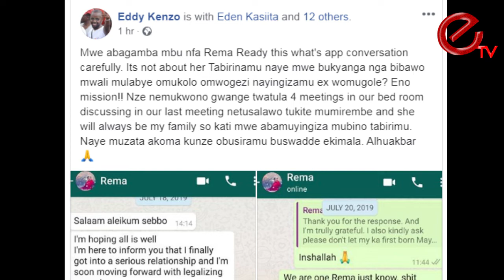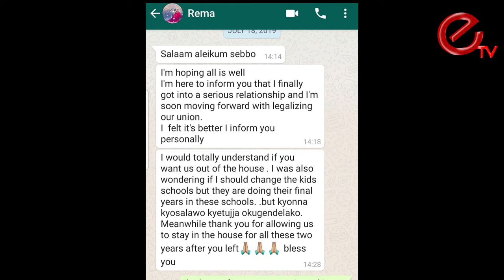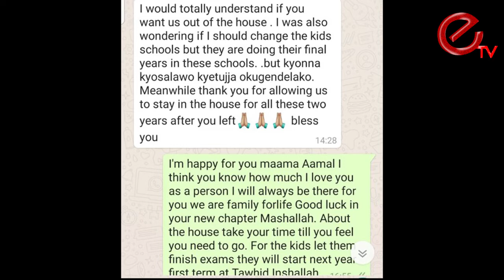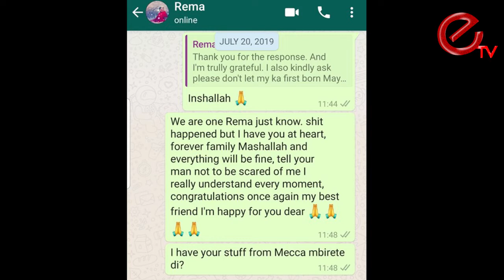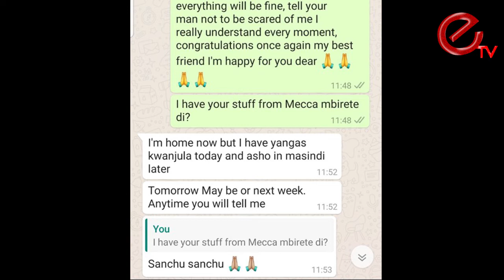EDDY KENZO ALESE BWIINO OMUPYA KU BUFUMBO BWE NE REMA NAMAKULA